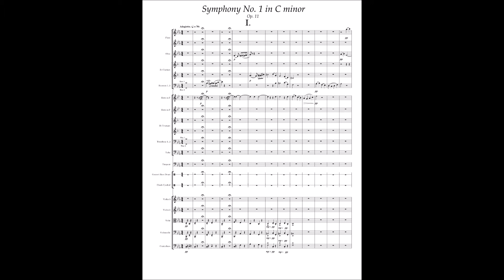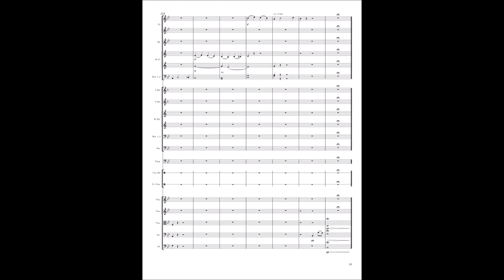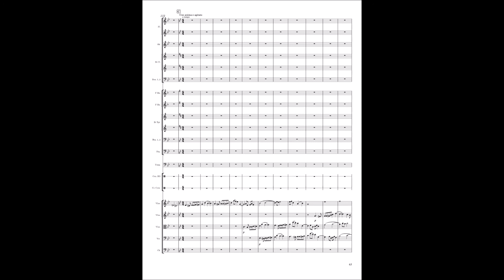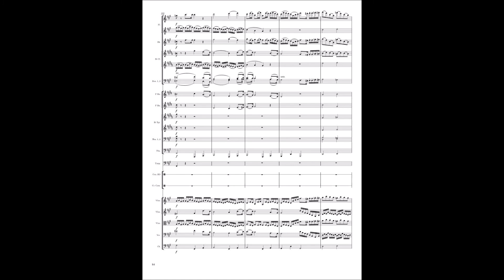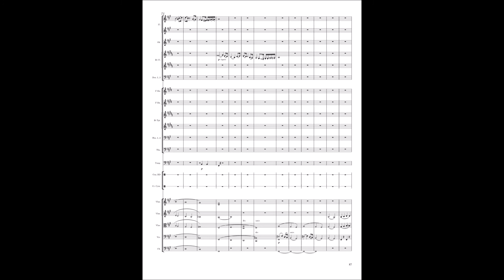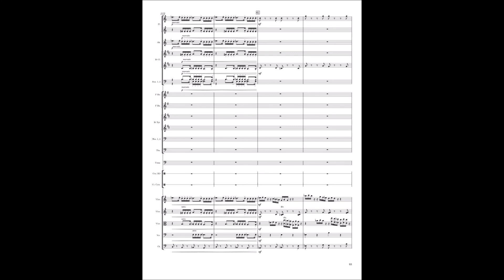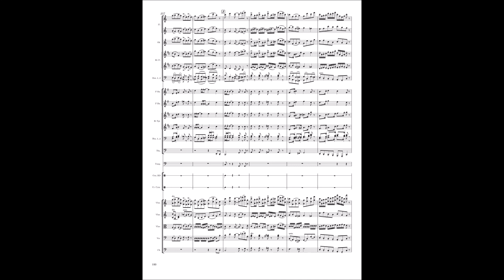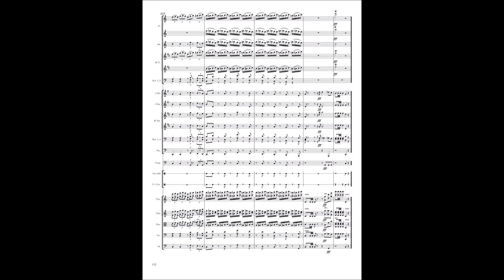Symphony No. 1 in C Minor, Op. 11 (with Score)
This is the first symphony from Lars Allen. Fully completed on October 5th, 2021.